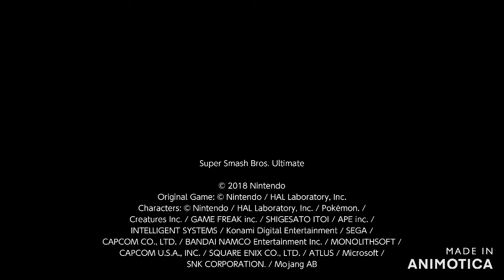The TG-Luigi 3 stock reversal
Take it MinMin!

Sorry about the water mark, my editing software ive been using for other projects wont read the video files striaght form the switch sd card so i had to use a different software.